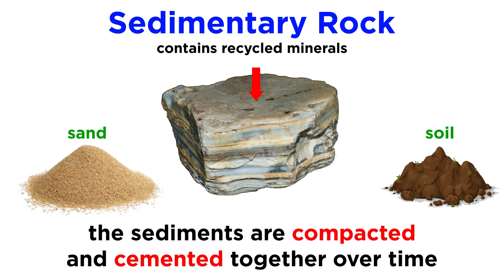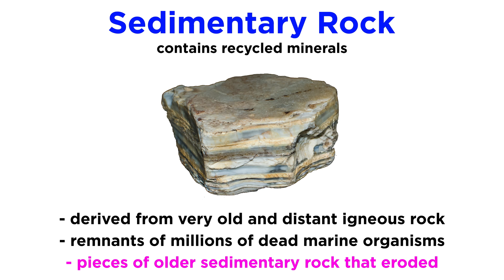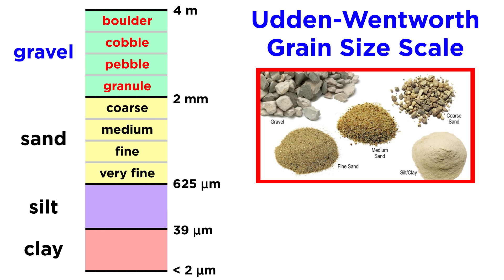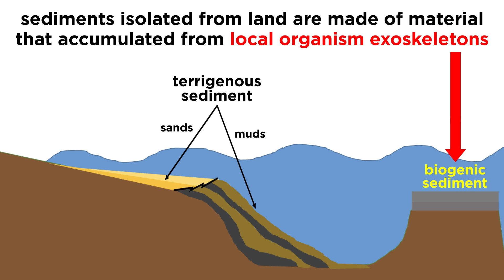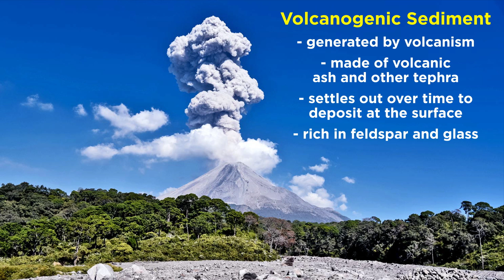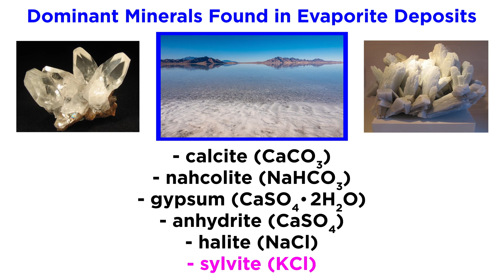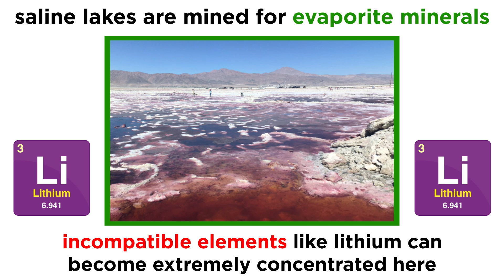Characteristics of Sedimentary Rocks: Size, Provenance, and Composition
With igneous rocks understood, let's move on to the second type of rock, sedimentary rock. What are sediments, and how do they come together to form sedimentary rocks? What can we say about the size of such a rock? It's provenance, or origin? What about its composition? Let's go through the basics!

Script by Jared Matteucci